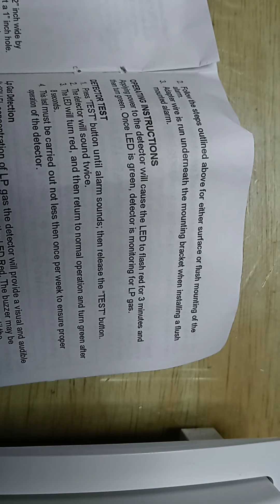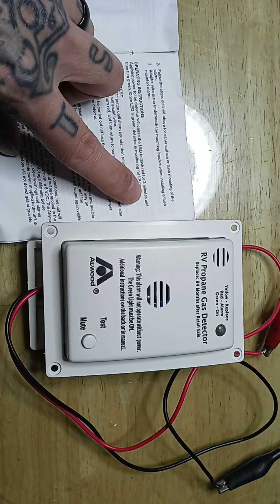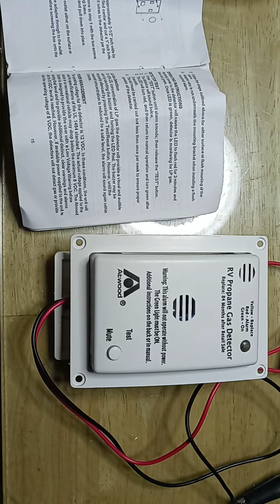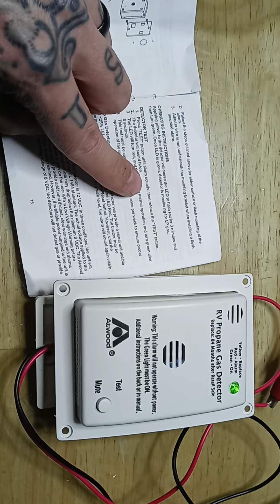RV PROPANE TESTER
following the manual and test